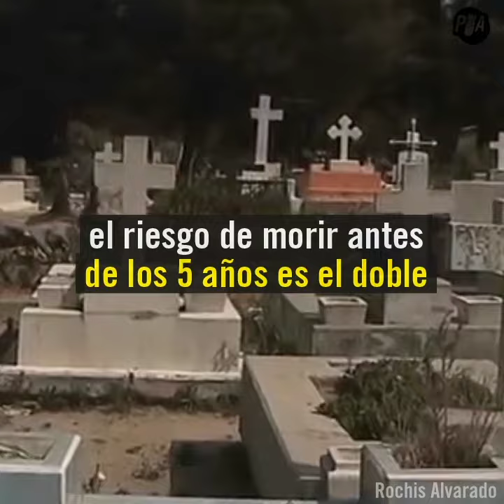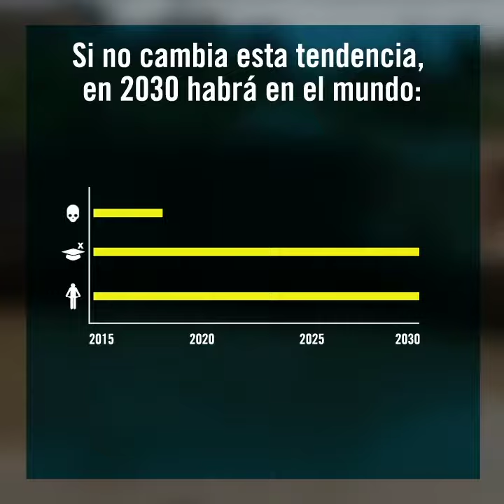UNICEF Las oportunidades que necesitan los niños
Los niños son los más vulnerables y deberían ser los que tengan las mejores oportunidades, como alimentación y educación. Además de lo que debe hacer el gobierno, ¿qué podemos hacer para romper el ciclo de pobreza?